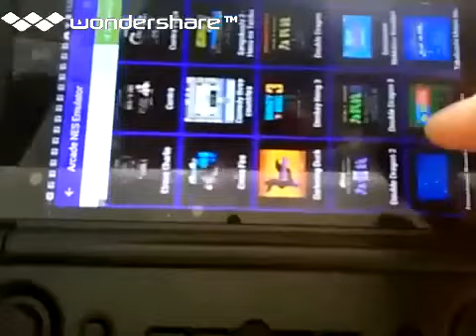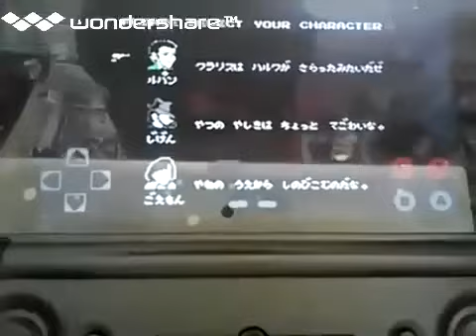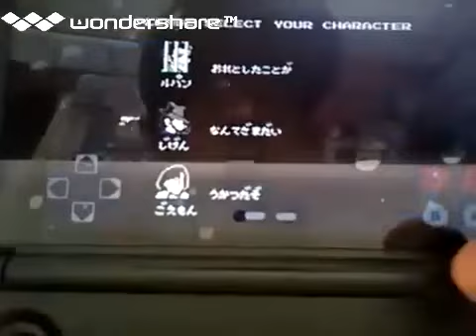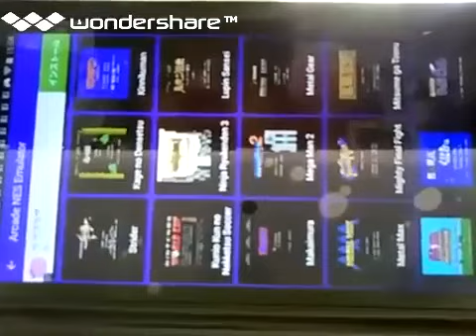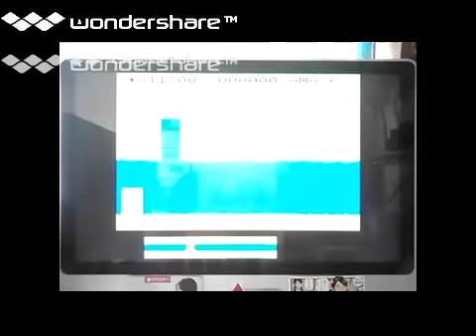[実況]「ルパン三世（FC・SCV・AC）」3作品プレイ動画まとめ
過去の実況プレイより、2018年、2021年、2022年頃。FC版〜SCV版〜AC版=イーグレットツーミニ　レトロゲーム中心にプレイしてます。タブレット、キャプチャーボードで、撮影しています。画質は悪いです。あと、自己満足のプレイなので、クリアを目指している訳ではありません。ご了承ください。ゲームの説明や、攻略法まで、喋りながらのプレイです。ゲームは、個人的にやりたいゲームを やっています。